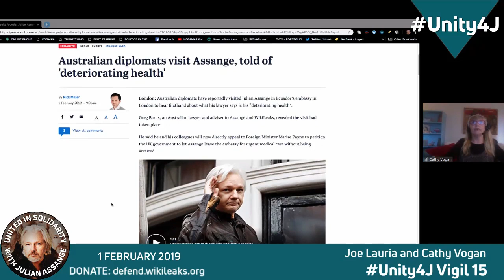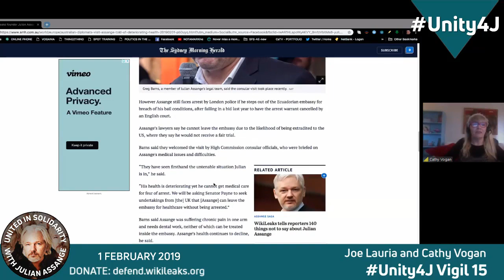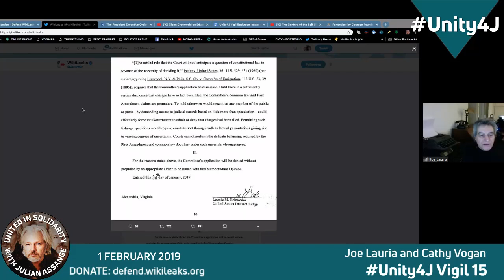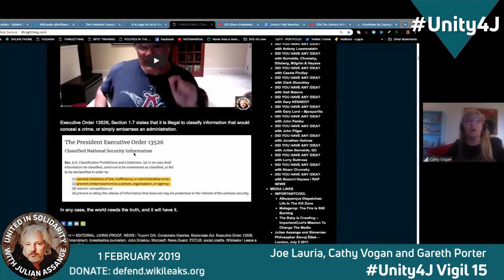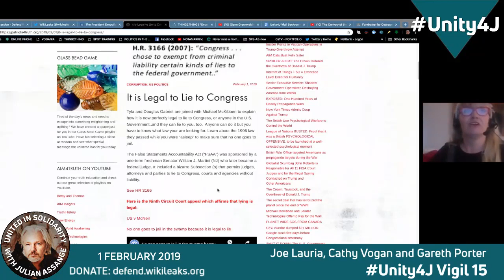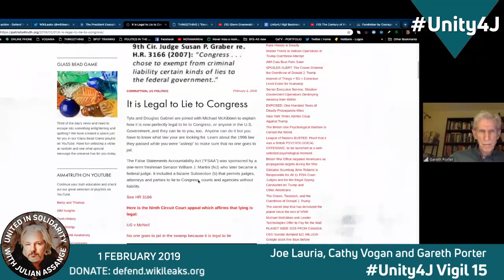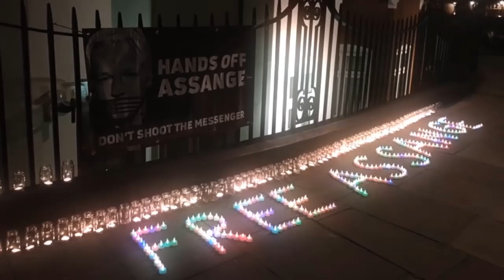Unity4J Vigil 14 & 15 Panelists Weigh Up Julian Assange's Prospects in the US Justice System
In this compilation video from the 14th &15th Unity4J Vigils in support of Julian Assange, Joe Lauria of Consortium News interviews several panelists, namely Cathy Vogan, John Kiriakou, Brian Becker, Gareth Porter and Tony Kevin (former Australian Ambassador), as they weigh up Julian's chances of receiving fair treatment at the hands of the USA (so-called-) Justice system.